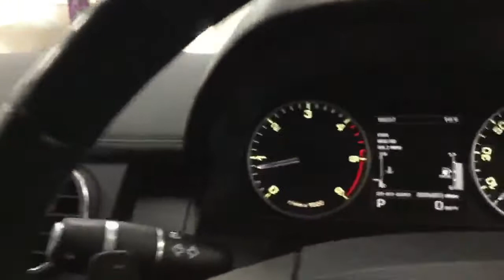101 - 12/12 Land Rover Discovery 3.0SDV6 XS Auto (Scottish Fire & Rescue Service)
Thainstone Centre